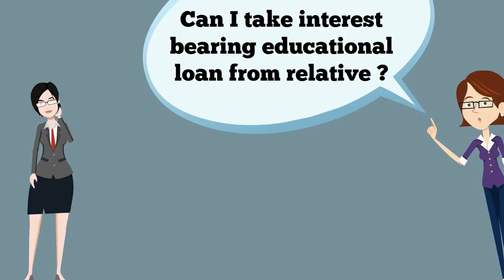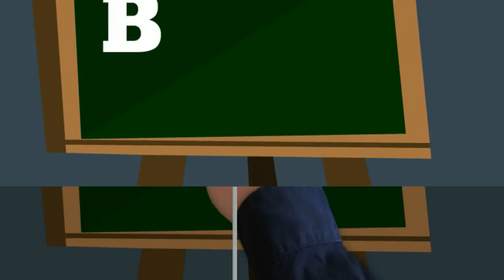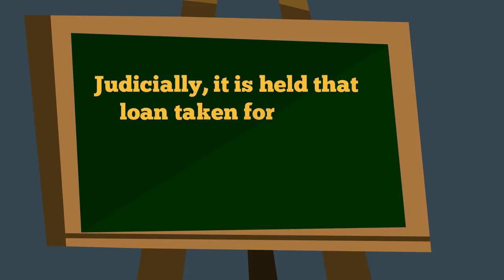Education Loan Tax Deduction Under Section 80E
Read the premium article Deduction u/s 80E : Educational Loan for Foreign Courses Allowed if Ready for Legal Fight !

As per Finance Act 2017 , section 80E is a under :

Deduction in respect of interest on loan taken for higher education.

80E. (1) In computing the total income91 of an assessee, being an individual, there shall be deducted, in accordance with and subject to the provisions of this section, any amount paid by him in the previous year, out of his income chargeable to tax, by way of interest on loan taken by him from any financial institution or any approved charitable institution for the purpose of pursuing his higher education 92[or for the purpose of higher education of his relative].

(2) The deduction specified in sub-section (1) shall be allowed in computing the total income in respect of the initial assessment year and seven assessment years immediately succeeding the initial assessment year or until the interest referred to in sub-section (1) is paid by the assessee in full, whichever is earlier.

(3) For the purposes of this section,—
(a)     "approved charitable institution" means an institution specified in, or, as the case may be, an institution established for charitable purposes and 93[approved by the prescribed authority] under clause (23C) of section 10 or an institution referred to in clause (a) of sub-section (2) of section 80G;
(b)     "financial institution" means a banking company to which the Banking Regulation Act, 1949 (10 of 1949) applies (including any bank or banking institution referred to in section 51 of that Act); or any other financial institution which the Central Government may, by notification in the Official Gazette94, specify in this behalf;
(c)     "higher education" means any course of study pursued after passing the Senior Secondary Examination or its equivalent from any school, board or university recognised by the Central Government or State Government or local authority or by any other authority authorised by the Central Government or State Government or local authority to do so;]
(d)     "initial assessment year" means the assessment year relevant to the pre-vious year, in which the assessee starts paying the interest on the loan;]
(e)     "relative", in relation to an individual, means the spouse and children of that individual or the student for whom the individual is the legal guardian.